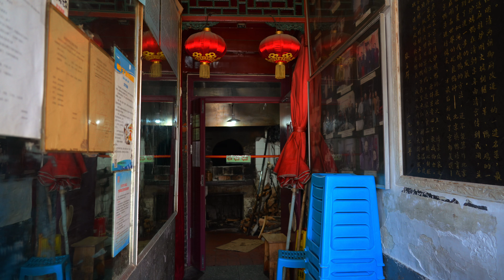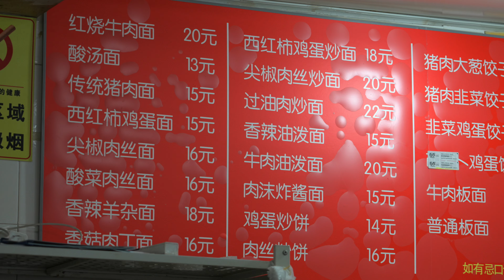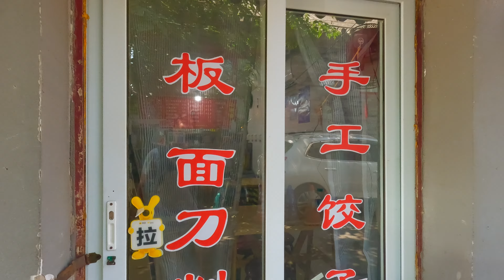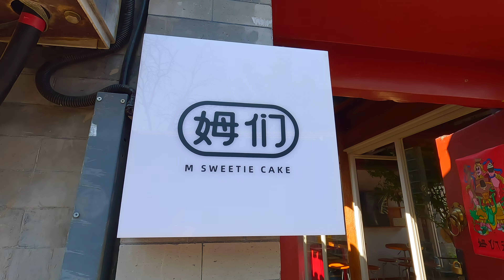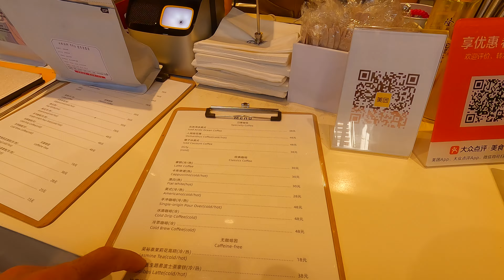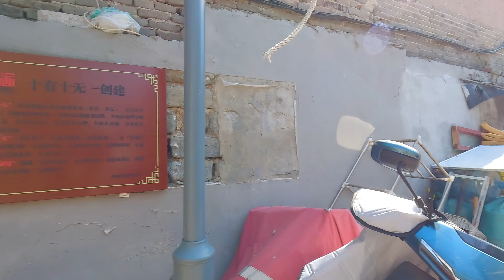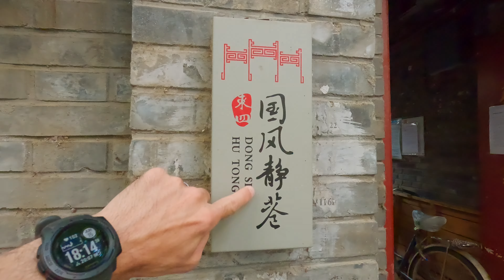Travel to CHINA after COVID: Exploring OLD BEIJING 🇨🇳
🚨 LAST VIDEO FROM CHINA!!! 🚨

In the final Travel to CHINA after COVID series, we're exploring OLD BEIJING. Beijing, like most Chinese cities, is a huge metropolis that's super modern on all levels. However, there exists a whole life within Beijing that goes on much like it did a hundred years ago, and that is within the Hutongs.

VLOG #157 | Filmed June, 2023